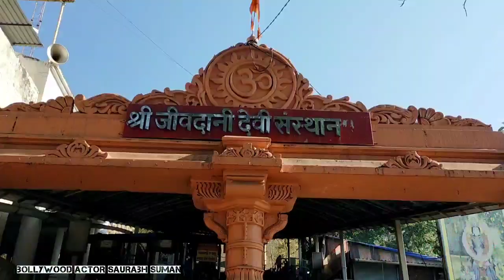16 saal mein pahli bar... 16 सालों में पहली बार...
नमस्कार दोस्तों,
मैं बॉलीवुड फ़िल्म व टीवी एक्टर सौरभ सुमन हूँ। मेरे इस यूट्यूब चैनल पर आपका स्वागत है।  इस चैनल को बनाने का एक मात्र उद्देश्य है कि टीवी और फिल्म इंडस्ट्री में आने वाले लोगों को टीवी और फ़िल्म इंडस्ट्री की जानकारी पहुँचा सकूँ। इस चैनल पर आपको एक्टिंग, लाइफ़ स्टाईल और शूटिंग से रिलेटेड व्लॉग देखने को मिलेंगी।

As an Actor I Worked in Movies Like Slumdog Millionaire, MMIRSA, Desi Bum, The Walk, The Future is Dark.
TV Shows -: Crime Patrol, Savdhan India, Crime Alert, Chanda Meri Behna, Pammy Beauty Parlour, Kalash, CID, Diya aur Baati and Many More Shows.

Acting Shooting Lifestyle Vlogs BollywoodNews On My YouTube Channel.

Check out this Idea List on Amazon: BollywoodActorSaurabhSuman's Shop by Saurabh Suman

दोस्तों, अगर आप किसी भी तरह की जानकारी फिल्म टीवी इंडस्ट्री के बारे चाहते हैं तो आप अपने सवाल मुझे कमेंट बॉक्स में पूछें। मैं आपको इससे संबंधित पूरी जानकारी देने की कोशिश अपने वीडियो के माध्यम से करूँगा।

Hi,
This is Bollywood Actor Saurabh Suman. Other Social Media Links are in Description Box. 😊
LifestyleVlogs Acting BollywoodNews and Live Shooting From Location.

Like FACEBOOK PAGE and Follow on INSTAGRAM and TWITTER.

Thanks

SLOVIC® Tripod Mount Adapter| Tripod Mobile Holder|Tripod Phone Mount(Made in India)| Smartphone Clip Clipper 360 Degree for Taking Magic Video Shots & Pictures.

🔵SHYLOC RGB Ring Light with Stand 18 inch Ring Light with 7 Feet Tripod Stand | 3 Color Modes Dimmable Lighting | for YouTube | Photo-Shoot | Video Shoot | Live Stream | Makeup & Vlogging

🔵 SHYLOC 18 Inches Big LED Ring Light for Photo and Video with Tripod Stand Compatible with Camera and Smartphones

🔵 DIGITEK® DTR 550 LW (170 CM) Tripod For DSLR, Camera |Operating Height: 5.57 Feet | Maximum Load Capacity up to 4.5kg | Portable Lightweight Aluminum Tripod with 360 Degree Ball Head | Carry Bag Included (Black) (DTR 550LW)

🔵 DR. MOREPEN BG-03 Glucometer with 50 Strips and AmbiTech 100 Round Lancets

🔵 Philips BT3215/15 cordless beard trimmer